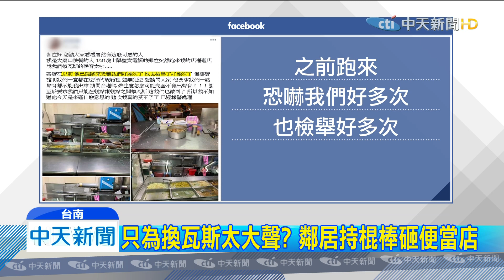20200201中天新聞 嚇死人！ 吃飯時間 便當店遭人持棒狠砸玻璃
台南新化一家便當店，晚上吃飯時間，突然闖進一名男子，拿棒球亂砸一通，當時店內正在用餐的客人，看到超級傻眼，而且砸店的不是別人，就是隔壁鄰居，雙方因為換瓦斯跟油煙問題，長期不合，沒想到這回，拿棍棒狠砸店。